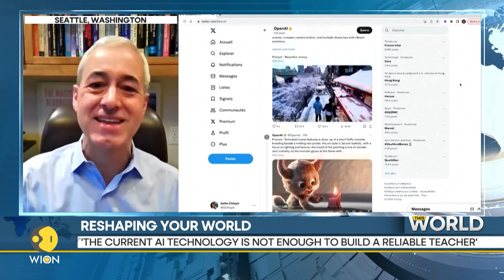Artificial Intelligence will change world of entertainment, medicine, business | This World WION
On ThisWorld with Vikram Chandra

Will Artificial Intelligence destroy the world?
We speak to Pedro Domingos, one of the top voices in the field of AI, who
tells us that most people don't even realise when they are interacting with AI.
Is this dangerous? or is this the new normal?